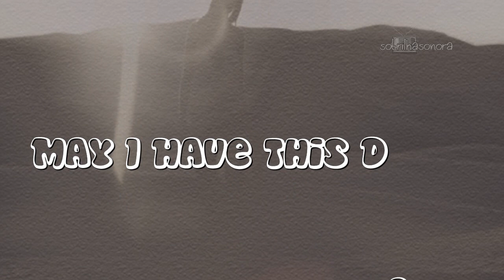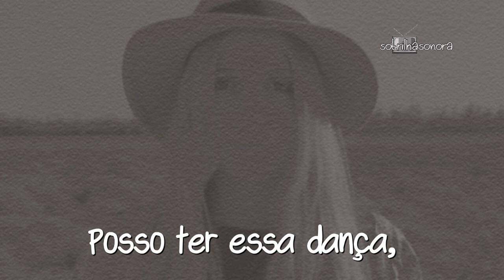Meadowlark - May I Have This Dance (Tradução) Órfãos da Terra (Lyrics Video)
Meadowlark  May I Have This Dance (Tradução) Trilha Sonora Órfãos da Terra (Lyrics Video) HD.

Órfãos da Terra novela das 6, de Duca Rachid e Thelma Guedes, com Laila (Julia Dalavia) Jamil (Renato Góes) Aziz Abdallah (Herson Capri) Dalila (Alice Wegmann) Elias (Marco Ricca) Missade Faiek (Ana Cecília Costa) Soraia (Letícia Sabatella) Youssef (Allan Souza Lima) Houssein Zarif (Bruno Cabrerizo) Ali Al Aud (Mouhamed Harfouch) Sara(Veronica Debom) Missade (Ana Cecília Costa) Fauze (Kaysar Dadour) Zuleika (Emanuelle Araújo) Dra Letícia (Paula Burlamaqui) Rania (Eliane Giardini) Bruno(Rodrigo Simas) Ester(Nicette Bruno) Abner(Marcelo Médici) Jacó(Osmar Prado) Eva(Betty Goffman) Mamede(Flávio Migliaccio)Almeidinha(Danton Mello) entre outros

- Tribalistas  Diáspora (Legendado) Órfãos da Terra (Lyrics Video) HD.
- Adonis - La Bel Haki (Tradução) Órfãos da Terra (Lyrics Video) HD.
- Skank - Algo Parecido (Legendado) Órfãos da Terra (Lyrics Video) HD.
- Vanessa da Mata - Apenas Mais Uma De Amor (Legendado) Órfãos da Terra (Lyrics Video)